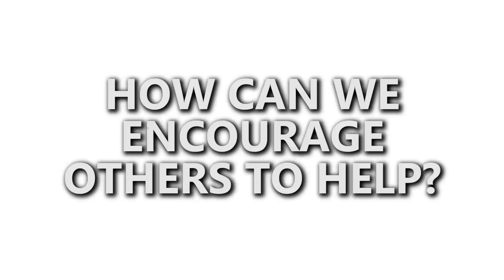Star Magic Gives 2018